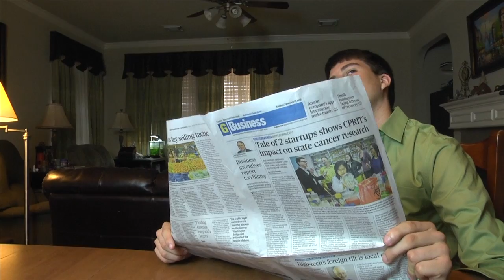Like A Boss - Ryan and Gabriel